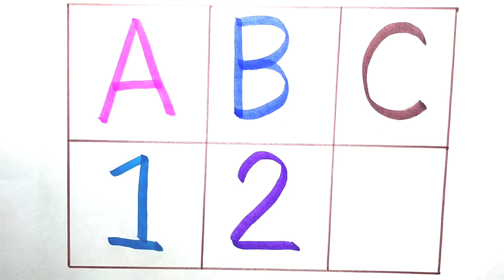A for Apple,B for Ball, Alphabets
Your quary

abc learning

abc song

abc

apple apple

abcd

capital abc

capital alphabet

abc

abc abc

sona sona

alphabet

Counting

Count

123

12345

123456

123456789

gold tv